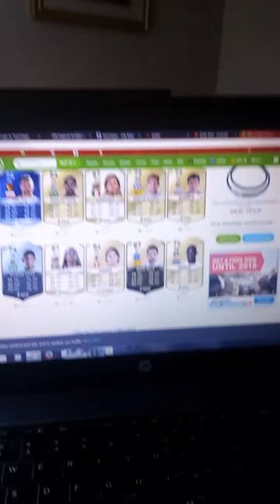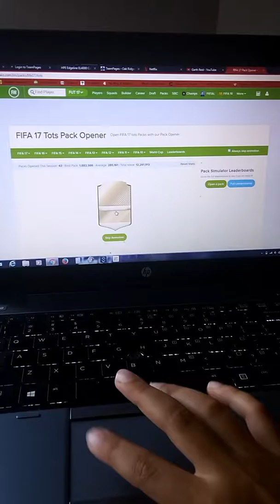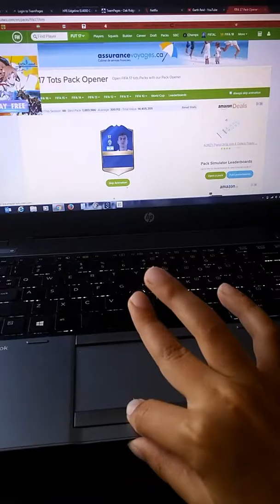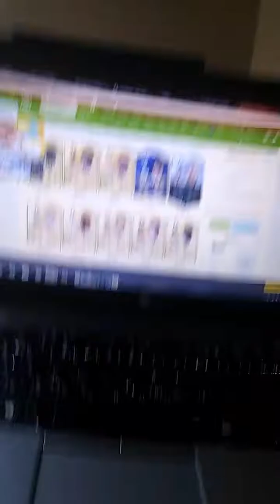Futwiz Pack Opening!(Fifa 17) 95 Dybala and More!!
We packed Dybala and legends!!